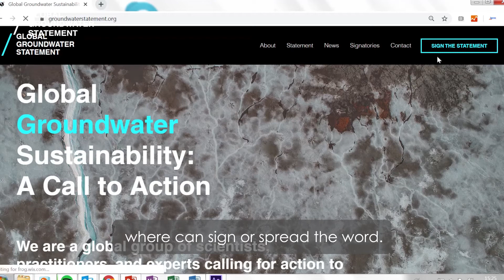Global Groundwater Statement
Add your voice to the global community of groundwater scientists, practitioners and experts calling for action.